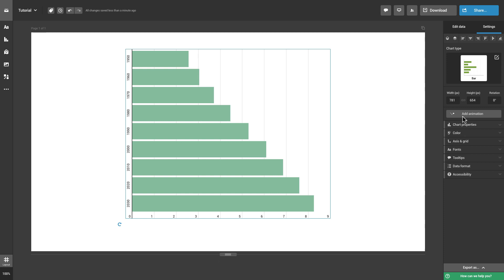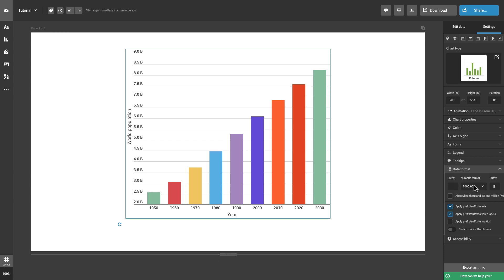How to Customize Your Chart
Infogram is an excellent tool for creating charts and visualizations that help you present data in a clear and concise way. But what sets Infogram apart is its ability to customize those charts to meet your specific needs. In this video, you'll learn how to take advantage of Infogram's customization features to create charts that are tailored to your unique needs.

One of the first things you'll learn in this video is how to change the size of your chart. Infogram makes it easy to adjust the dimensions of your chart so that it fits perfectly on your website, social media post, or presentation. You'll also learn how to adjust the aspect ratio of your chart, which is especially useful if you want to create a chart that's wider or taller than the default size.

Next, you'll learn how to customize the colors and fonts of your chart. Infogram offers a wide range of color palettes and font styles to choose from, so you can easily create a chart that matches your branding or personal style. You'll also learn how to adjust the thickness of lines and the size of markers to make your chart easier to read.

Another important customization feature you'll learn about in this video is how to adjust the axes of your chart. You can change the minimum and maximum values, add gridlines, and adjust the scaling of the axes to make your chart more readable. You'll also learn how to add titles and labels to your chart, which can help your audience understand the data you're presenting.

Finally, you'll learn how to add interactive elements to your chart, such as tooltips and animations. These features make your chart more engaging and help your audience explore the data in more detail.

In conclusion, Infogram is an excellent tool for creating charts and visualizations that help you present data in a clear and concise way. And with its wide range of customization features, you can create charts that are tailored to your unique needs. This video provides a great introduction to those features and will help you get started creating customized charts in no time.

More resources to explore:
Support: Explore more customization options
Page: How to choose the right chart for your data
Blog: Chart do's and don'ts: The ultimate data visualization guide